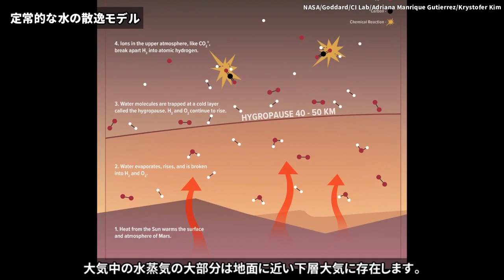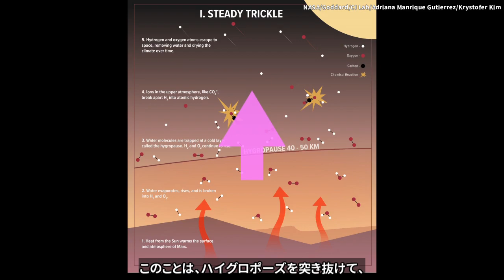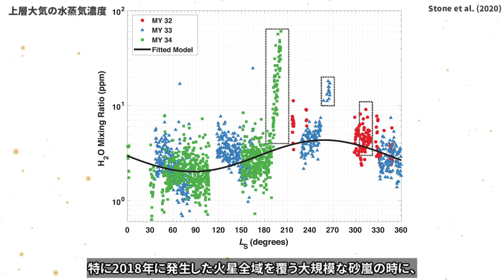砂嵐が加速する火星の大気散逸【論文紹介】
火星は過去に水を豊富に持っていたと考えられていますが、どのようにして水を失い、現在のような乾燥した冷たい惑星になったのかは議論が続いています。2020年11月13日にサイエンス誌で発表された論文で、砂嵐が発生したときに、巻き上げられたダストが中層大気を加熱し、水を上層大気まで輸送することで、水の散逸を加速していることがわかりました。

(目次)
0:00 乾燥した火星
0:28 定常的な散逸モデル
1:27 砂嵐による水の輸送モデル
1:53 MAVENによる観測
3:18 火星の気候進化に対する示唆

(参考文献)
Stone et al., Hydrogen escape from Mars is driven by seasonal and dust storm transport of water. Science 370, 824–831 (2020)

(画像素材)
NASA, Goddard Space Flight Center, University of Arizona, JPL-Caltech, Malin Space Science Systems

(字幕全文)
火星表面に存在する河川状地形や大気中の水素同位体比といった観測事実から、火星にはかつて大量の水があったと考えられています。
しかし、現在の火星は乾燥した冷たい惑星であり、表面から水はほとんど失われています。
そのため、火星からどのように水が散逸したのかを明らかにすることで、
惑星の気候進化を解き明かす重要な手がかりを掴むことができます。

火星における水の散逸はこれまで、
一定速度で散逸するような静的なプロセスが考えられてきました。
大気中の水蒸気の大部分は地面に近い下層大気に存在します。
火星の大気中には高度40kmから50kmにハイグロポーズと呼ばれる低温の層があり、ここで水蒸気は凝縮するので、これより上に拡散していく水蒸気を律速しています。
簡単に言うと、ハイグロポーズが水蒸気に蓋をする役目を果たしており、
これによって水の散逸が一定の速度に抑えられているのです。
ハイグロポーズから拡散した一部の水蒸気は上層大気に到達し、そこで太陽の紫外線や荷電粒子との衝突によって水素原子に分解され、最終的に宇宙空間へ散逸すると考えられます。

しかし近年、火星の外気圏に存在する水素原子の濃度が季節によって、
大きく変動することが明らかになってきました。
このことは、ハイグロポーズを突き抜けて、水を上層大気まで直接輸送するような何らかのプロセスの存在を示唆しています。

これを説明する仮説として有力なのが、火星で砂嵐が起こった時にダストが大量に巻き上げられ、そのダストが太陽の日射を吸収することで、ハイグロポーズ付近が加熱され、それによって水が凝縮せずに上層大気まで運ばれるようになった、というものです。

2020年11月13日にサイエンス誌で発表された論文で、NASAの火星探査機 MAVENの観測データを用いて、この仮説が検証されました。
MAVENには中性分子とイオンの質量分析器が搭載されており、最も低いところで火星の高度150kmを飛ぶことで、上層大気の化学組成を直接計測することができます。

2014年から2018年にかけて観測した結果、特に2018年に発生した火星全域を覆う大規模な砂嵐の時に、上層大気の水蒸気が通常の20倍も増加したことがわかりました。
他の、より小規模な砂嵐の時にも水蒸気の増加が観測されました。
また、砂嵐が発生した時にダストによる光学的厚みの増加と、中層大気の温度上昇も観測されました。
これによって、ダストによる太陽光の吸収によってハイグロポーズが加熱され、上層大気へ水蒸気が大量に輸送されたという、これまでの仮説が、実際の観測によって裏付けられたのです。

こういった観測データをもとに著者らは光化学モデルを用いて、砂嵐が発生した時の上層大気での水蒸気の分解速度や、水素原子の散逸速度を計算しました。
その結果、砂嵐が発生したわずか45日間の間に、火星の一年である687地球日に相当する量の水蒸気が散逸したことがわかりました。
これまで水の散逸は一定の速度で起こると考えられてきましたが、むしろ、こういった突発的なイベントのほうが水を散逸させる上で、重要な役割を担っていることがわかったのは、非常に重要な発見です。

それでは砂嵐による水の散逸は、火星の気候進化にどのような影響を及ぼしてきたのでしょうか。
火星ではおよそ10年周期で全球を覆う大規模な砂嵐が発生します。
最近10億年間に、10年周期で砂嵐による大規模な水散逸が起こったと仮定すると、全球平均で深さ17cmにおよぶ量の水が失われたと見積もられました。
ただ、もっと昔の時代にまで、本論文の議論を外挿することは難しいでしょう。
太古の火星の大気構造は現在とはだいぶ異なっていたはずであり、砂嵐の規模や発生頻度なども変わってくるでしょう。
また太陽の活動度なども異なってきます。

しかし少なくとも現在の火星において、突発的な事象が惑星の気候進化に大きな影響を与える可能性を示したことは、本論文の重要な意義であると思います。

それでは今回もご視聴いただき ありがとうございました。